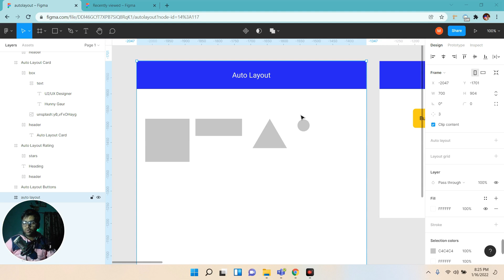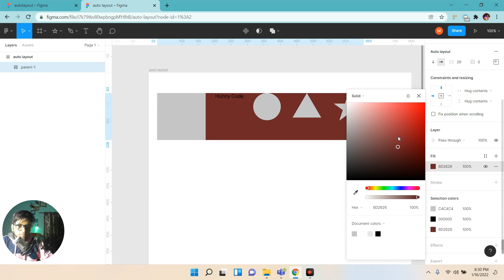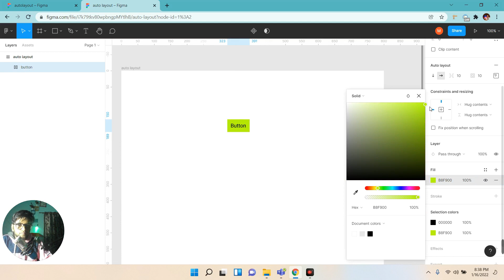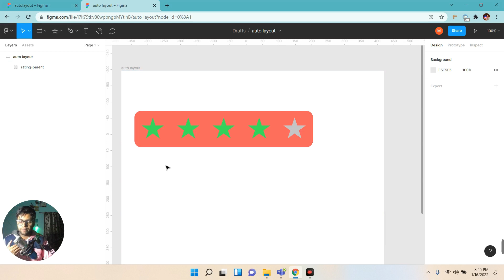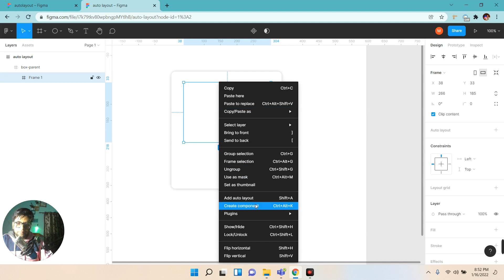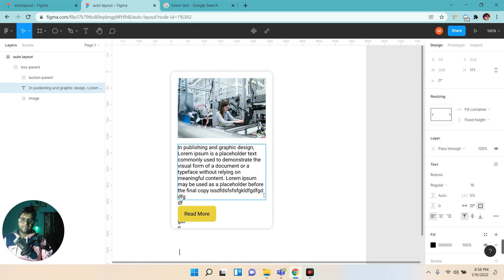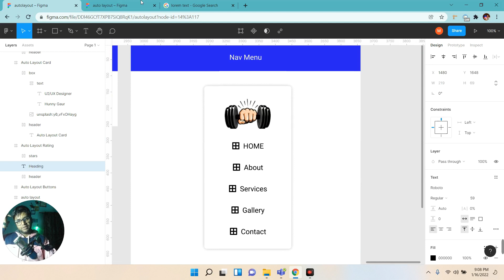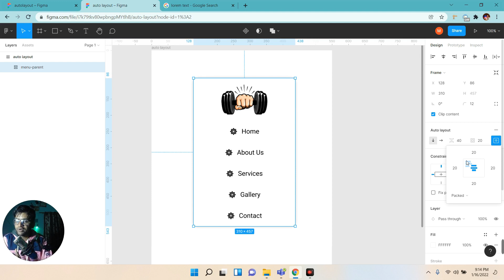Figma Auto Layout in depth in hindi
Figmas Auto Layout feature is a  game-changer for designing anything! Auto Layout allows us to create complex layouts that respond as the frame grows or shrinks. Easly we can design responsive layouts with these features.